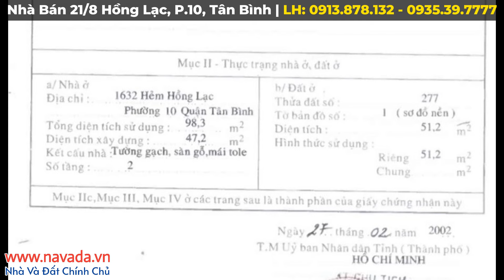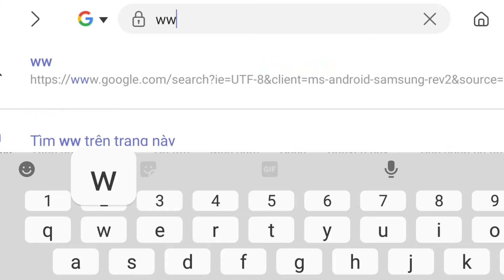Bán Nhà Tân Bình | Hẻm Xe Hơi 4m Rộng Rãi | Vị Trí Gần Mặt Tiền, Gần Chợ Dễ Cho Thuê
Nhà Bán 1632 Hồng Lạc, P.10, Q. Tân Bình (số mới 21/8)
- Giá bán: 6,5 tỷ (bớt lộc)
- Tổng quan: 51,2m2 đất - 98,3m2 sàn
- Hướng nhà: Đông
- Quy hoạch đất ở
- Ngang 4m (hậu 7,1m) x Dài 10,5m
- Kết cấu: 1 Trệt, 1 Lầu
- Hẻm rộng 4m
- Gần: chợ Tân Bình, chợ Bùi Thế Mỹ, nhiều trường học
+ 1,5km: galaxy Tân Bình (Bàu Cát, Âu Cơ)
+ 2,5km: Đầm Sen

Navada​ - Nhà và đất chính chủ